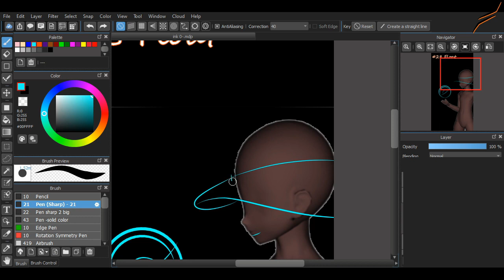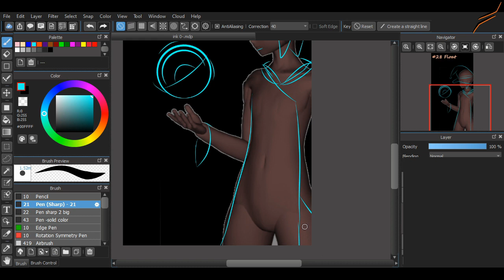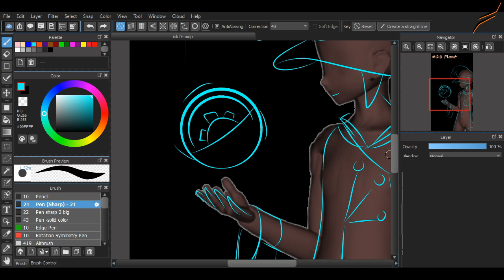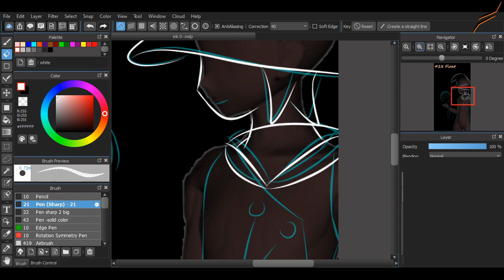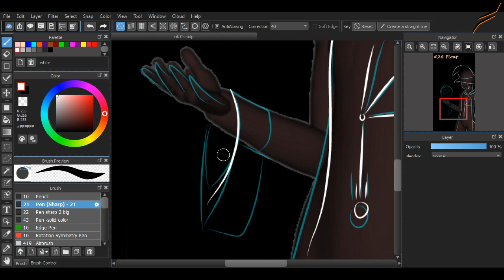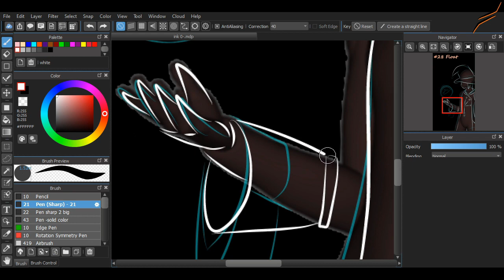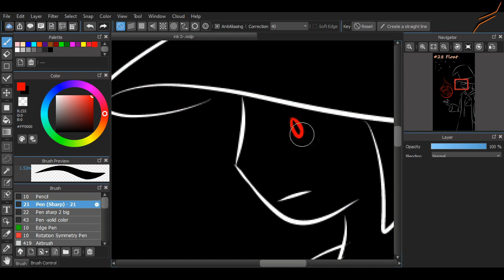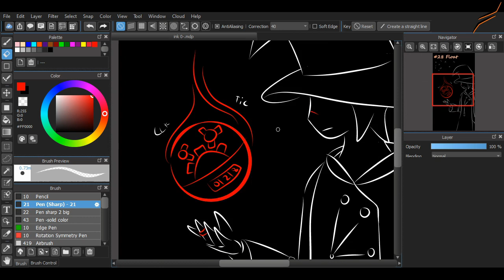28 Float Inktober 2020 -Speeddrawing